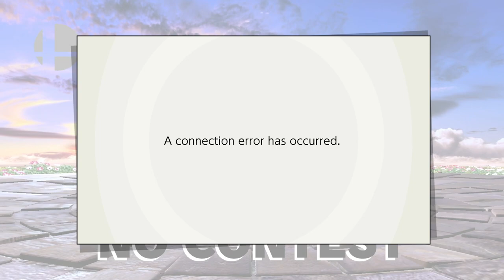[Smash Ultimate] Return to Subspace (Pools Winners Round 2) - Free Agent Strato vs Panda ESAM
Free Agent | Strato(Cloud Advent Default) vs Panda | ESAM(Pikachu Green Headband)

Round: Pools Winners Round 2

 - Return to Subspace
 - Apr 10th, 2021

Commentators:
 - player 4 (@PIayer_4)
 - Fang (@FAN9S)

Venue Fee: $8
Singles:   $7
Doubles:   $5

Venue Address -
21 Ludlow